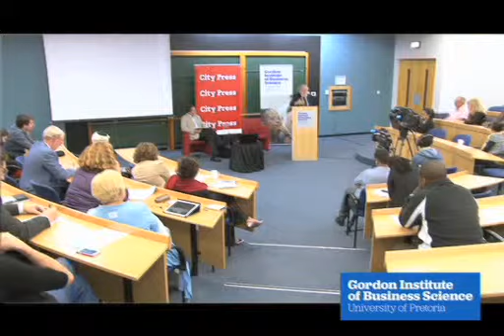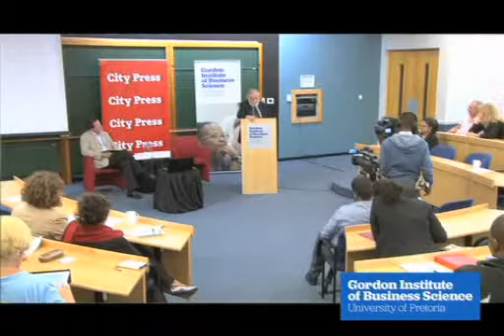James Gilligan Part 2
Acclaimed psychiatrist, Dr. James Gilligan is the author of Violence: Reflections on a National Epidemic and Preventing Violence: Prospects for Tomorrow, believes that drugs need to be legalized in order to minimize violence.